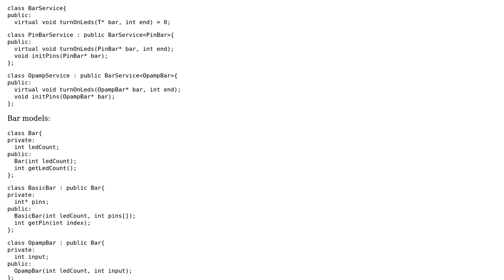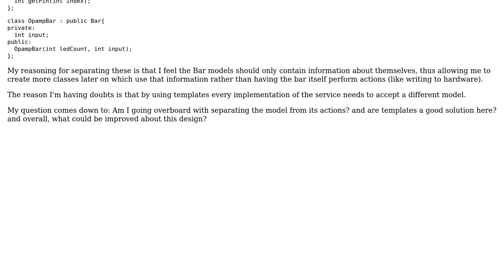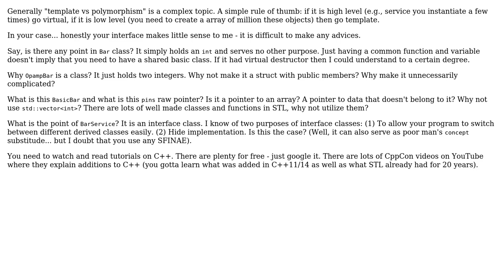Code Review: Shift register library design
With thanks & praise to God, and with thanks to the many people who have made this project possible! You are responsible for your own actions.